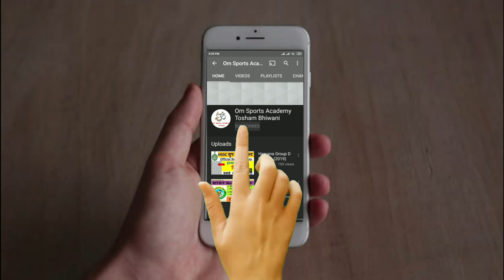National Skating Championship 2021 Held At Panchkula | National Roller Skating Federation Of India